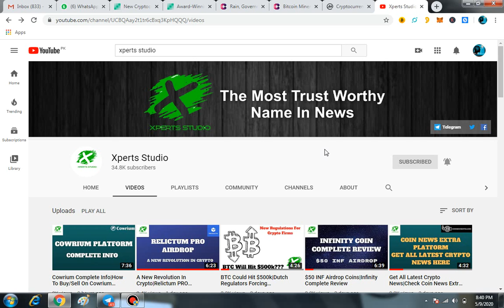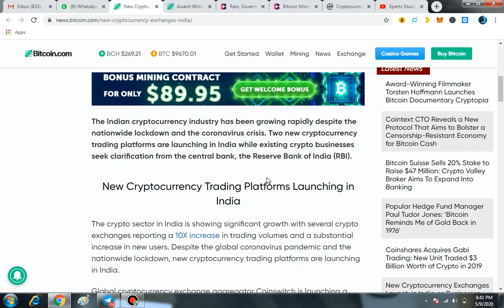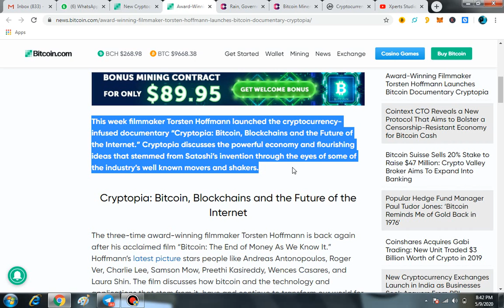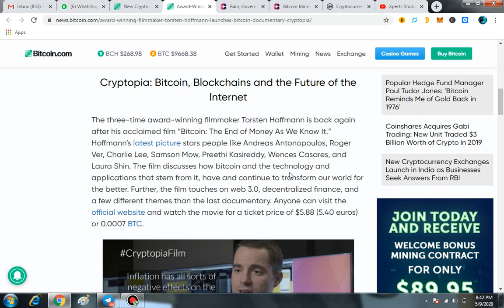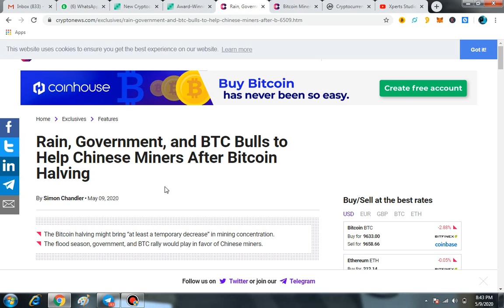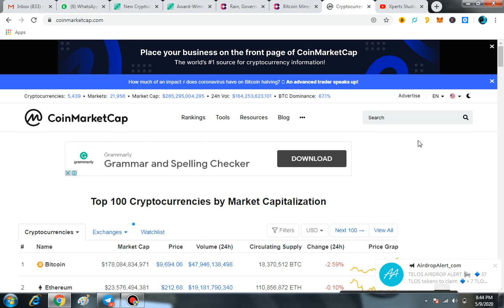Bullish Signs Ahead Of Halving|A Bitcoin Documentary Cryptopia Launched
The Bitcoin Halving Might Bring at Least A Temporary Decrease In Mining Concentration,And We Are Going To Share All That News.

A Bitcoin Documentary Cryptopia Launched
Bullish Signs Ahead Of Halving

What Is Halving?
Will BTC Move Up Or Down?